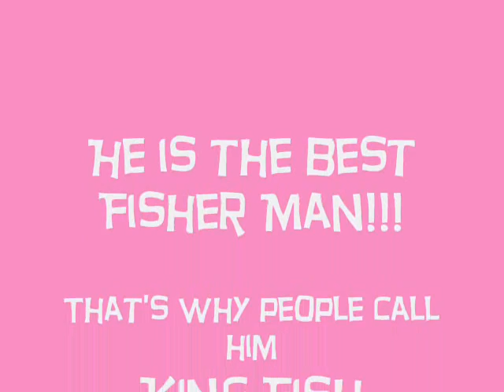Subscribe☟♡♥♡Another Fishing Day♡♥♡Spring Time 2012♡♥♡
Hello guys!!! My husband and I went out fishing and brough my little pomeranian dog...And that's what we caught!!! We has soooo much fun!!! God Bless!!!